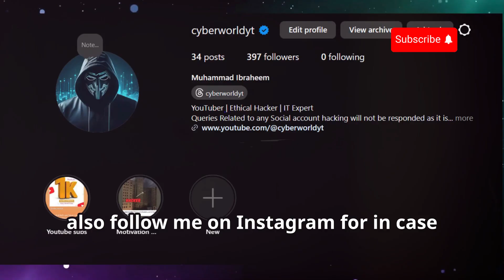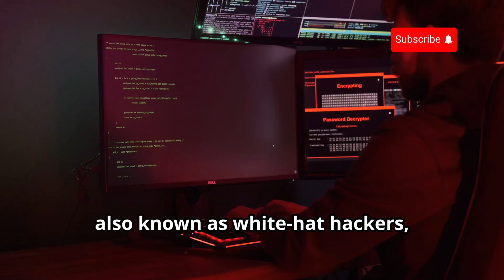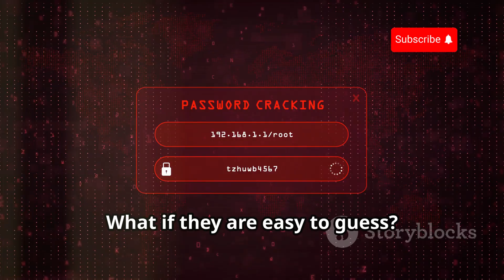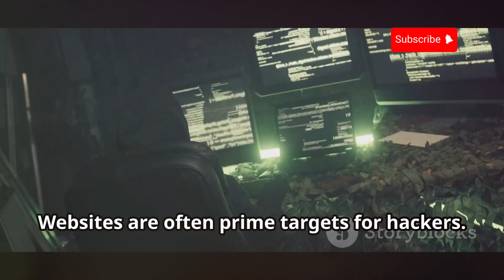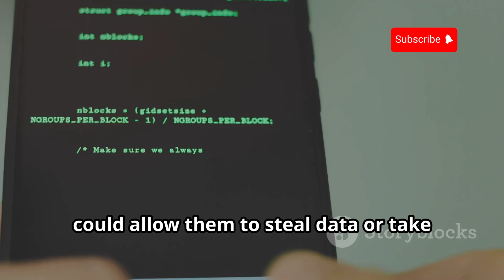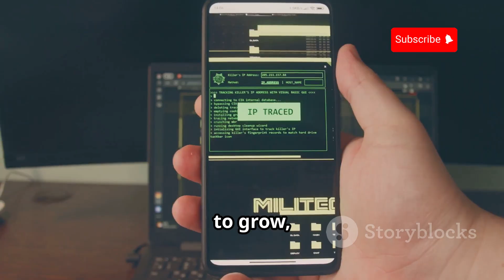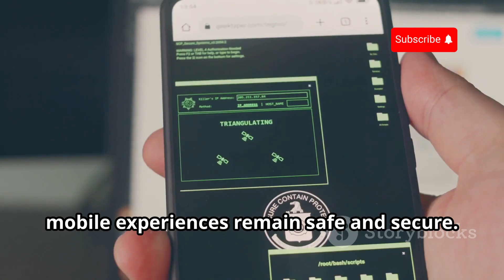Master Kali Linux for Passwords, Websites & Social Media Hacking!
Unlock the secrets of ethical hacking and cybersecurity in this informative video! Discover the dual nature of hacking and the importance of ethical practices to safeguard our digital world. Dive into Kali Linux, the ultimate toolkit for penetration testing, and learn about the critical role of strong passwords in protecting your online accounts from brute-force attacks. Understand social engineering tactics like phishing and the necessity of website security against threats like SQL injection and XSS.

Explore the vulnerabilities in mobile apps and the extensive reliance on cybersecurity to protect our daily digital interactions. With the growing demand for ethical hackers, learn how knowledge and awareness can shield against cyberattacks. Stay informed and secure with expert tips and resources tailored for everyone.

OUTLINE:

00:00:00 Tread Carefully
00:02:17 The Swiss Army Knife of Ethical Hacking
00:02:52 Exposing Password Vulnerabilities
00:03:19 Navigating the Human Firewall
00:03:46 Exploiting Web Vulnerabilities
00:05:41 Unmasking App Security Flaws
00:08:22 The Importance of Cybersecurity in Our Connected World
00:08:52 A Force for Good in the Digital Age
00:09:20 Empowering Ourselves Against Cyber Threats
00:09:49 Your Gateway to Cybersecurity Awareness
00:10:20 Embracing a Security-First Mindset